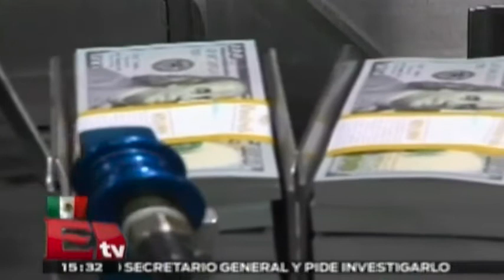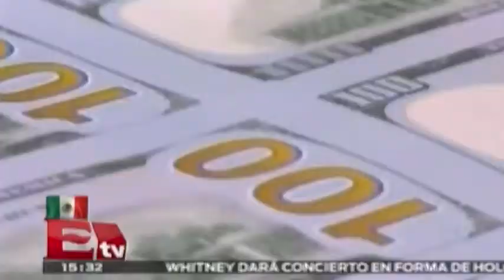Reserva Federal deja su tasa de interés sin cambios / Rodrigo Pacheco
El Comité de Mercado Abierto de la Reserva Federal decidió mantener sus tasas de interés de referencia en el mínimo histórico de 0 a 0.25 por ciento en el que se encuentran desde diciembre de 2008.

Para determinar cuánto tiempo se mantendrá este objetivo de tasas, el Comité dijo que evaluará el progreso, tanto realizado como esperado, hacia los objetivos de máximo empleo e inflación de 2 por ciento.

17 de septiembre 2015